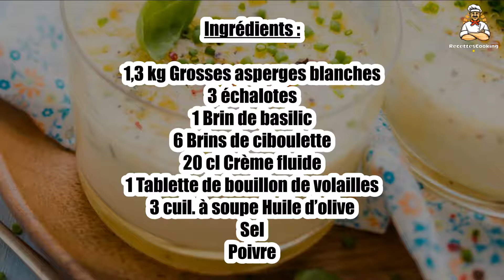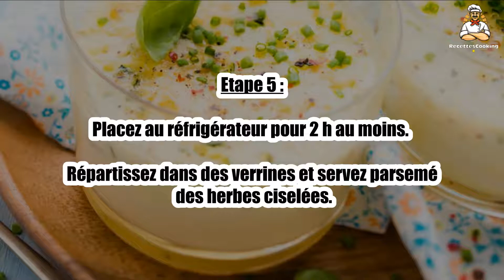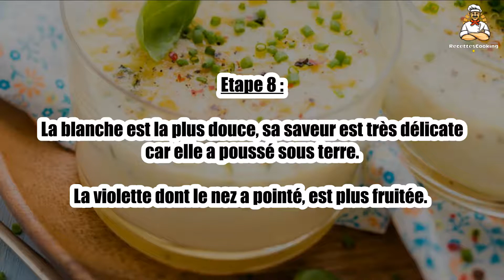Recette : Gaspacho d'asperges blanches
Bonjour à tous, aujourd’hui recettescooking.com vous présente la recette suivante : Gaspacho d'asperges blanches

TEMPS TOTAL : 35 min
Préparation : 15 min
Cuisson : 20 min

Ingrédients :

1,3 kg Grosses asperges blanches
3 échalotes
1 Brin de basilic
6 Brins de ciboulette
20 cl Crème fluide
1 Tablette de bouillon de volailles
3 cuil. à soupe Huile d’olive
Sel
Poivre

Etape 1 : Pelez les tiges des asperges au couteau-éplucheur.

Rincez-les et coupez-les en tronçons. Pelez et émincez les échalotes.

Etape 2 : Chauffez l’huile d’olive dans une cocotte et faites-les rissoler avec les asperges 2 min.

Versez 50 cl d’eau bouillante, ajoutez la tablette de bouillon effritée.

Etape 3 : Couvrez et laissez cuire 20 min sur feu doux.

Mixez la soupe puis ajoutez la crème.

Etape 4 : Faites bouillir 2 à 3 min pour donner de l’onctuosité.

Rectifiez l’assaisonnement en sel et en poivre et laissez refroidir.

Etape 5 : Placez au réfrigérateur pour 2 h au moins. Répartissez dans des verrines et servez parsemé des herbes ciselées.

Etape 6 : Nos conseils :

Bonne conservation. De retour du marché, rangez-les enveloppées d'un linge humide dans le bac à légumes du réfrigérateur.

Etape 7 : Ne les conservez pas plus de 3 jours. Après cuisson, mieux vaut les consommer dans la foulée, car elles ramollissent et perdent de leur saveur.

Saveurs variées. Son goût dépend de sa couleur qui est liée à sa durée d’exposition au soleil avant cueillette.

Etape 8 : La blanche est la plus douce, sa saveur est très délicate car elle a poussé sous terre.

La violette dont le nez a pointé, est plus fruitée.

Etape 9 : Enfin, la verte qui a poussé hors de terre au soleil a un parfum plus prononcé.